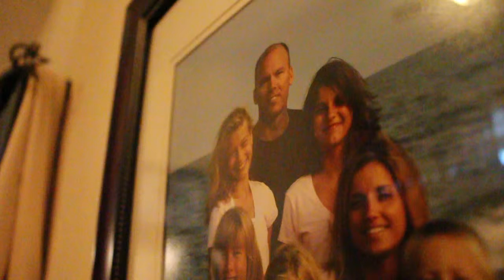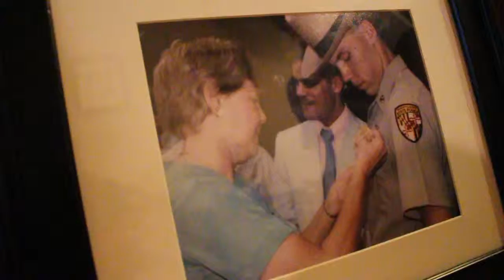Family Mourns the Death of Local Deputy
Somerset Deputy Chuck Salvas died from a rare form of brain cancer.